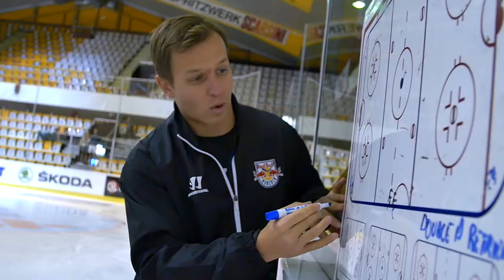Behind the skates l CHL Klagenfurt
„Ein Team zu sein bedeutet ein Gefühl der Selbstlosigkeit, ein Gefühl für etwas zu arbeiten, das größer ist als man selbst. Die Bereitschaft zur Aufopferung.“ Neue Eindrücke aus dem Herzen des Mannschaftskreises, Dominik Kahun’s Eindrücke von der Siegesfeier in Klagenfurt und exklusive Bilder aus der Kabine mit Gänsehautmomenten. Kurz gesagt: die Red Bulls hautnah.